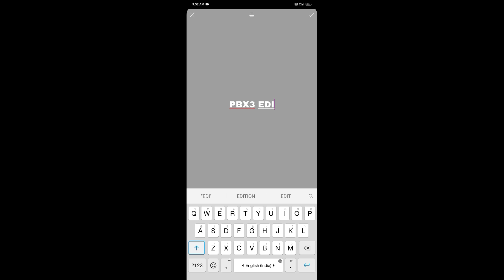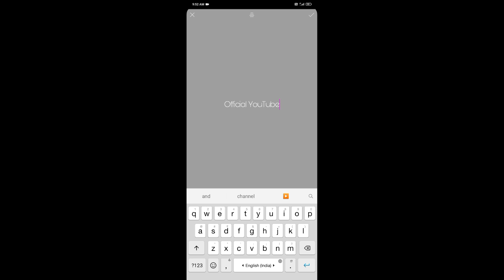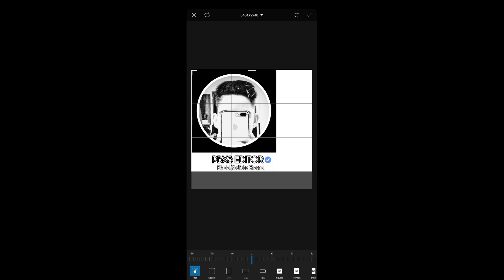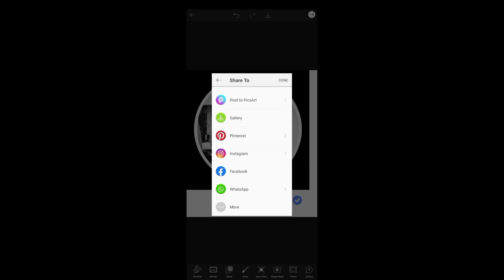How to make perfect YouTube logo/Youtube ka logo bnaye 3mint main/fully detailed video/pbx3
picsart tutorial
picsart editing tutorial
picsart editing
picsart picsart photo editing picsart photo editing tutorial PicsArt